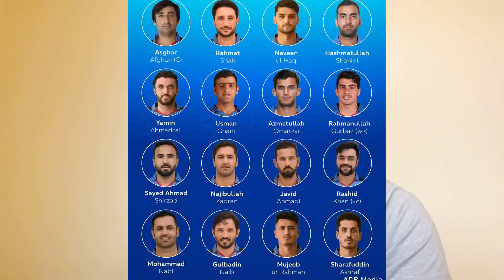Afghanistan Cricket Board announced 16 members squad against Ireland for the 3 ODIs in January 2021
ډیری افغان رسنۍ د افغان کرکټ د نړیوالو مینوالو سره سره په کور دننه د نورو ژبو ویونکو ته هم پاتې دي. دا چې رسنۍ مو سستي کوي، مجبور یو چې خپله لاس په کار شو. له دې وروسته به رخصتیو کې کله کله په فیسبوک او یوټیوب د افغان کرکټ په اړه هم پخپله او هم د نړیوالو په ژبه غږیږو. اوس د افغان د لوبډلې او لوبغاړو مینوال یواځې د افغانستان په جغرافیه پورې محدود نه دي، نو زما په اند مهمه ده چې د افغان کرکټ په اړه د پښتو او دري سره سره په انګلیسې هم، خبرې، مرکې او شننې وشي تر څو د افغان کرکټ هغه مینوالو ته ورسیږو چې په پښتو نه پوهیږي.
څنګه مو خوښه ده؟